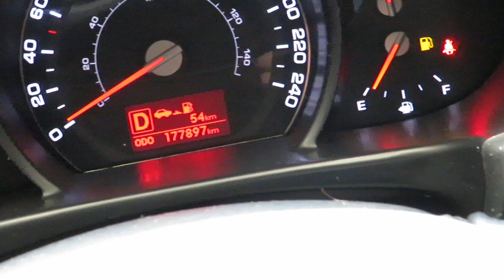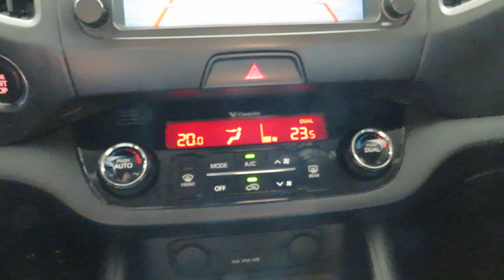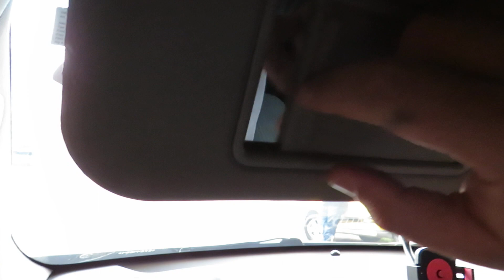Kia Sportage EX 2.0 Flex Automático 2012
Sobre esse carro: MUITO BEM CONSERVADO, ESTEPE SEM USO, IPVA PAGO. SUV COMPLETA QUE OFERECE CONFORTO E ÓTIMO ESPAÇO INTERNO. CONTA C/ MOTOR 178cv, CÂMBIO AUTOMÁTICO 6M, RODAS 18, BANCOS EM COURO, MULTIMÍDIA, COMANDOS NO VOLANTE, CONTROLES DE TRAÇÃO E ESTABILIDADE.